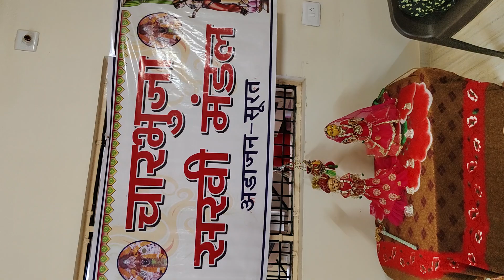राजस्थानी गणगौर स्पेशल गीत ।। rajasthani gangaur special geet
मेरे सभी भाई बहनों को नवरात्री की हार्दिक शुभकामनाएं तथा आपसे निवेदन है कि मुझे पुरा सपोर्ट करें।